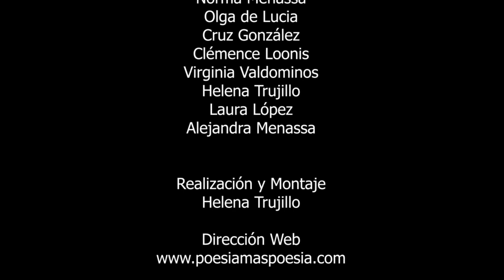211 POESÍA MÁS POESÍA: KATH WALKER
211 POESÍA MÁS POESÍA: KATH WALKER

Cada jueves a las 22 hs (hora española) Poesía más Poesía es una revista gratuita de poesía.